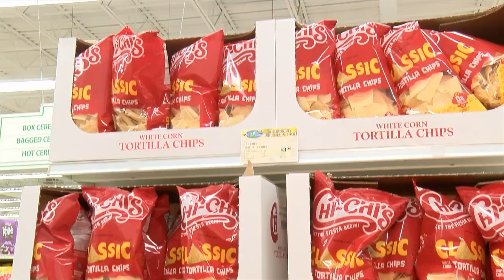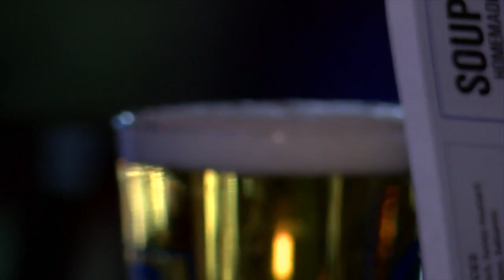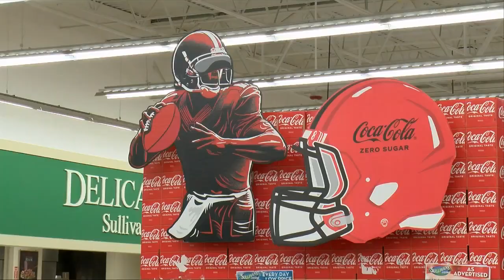Local stores and restaurants prepare for Super Bowl rush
With Super Bowl 58 just around the corners, local restaurants and bars are expecting a boom impacting the economy. Whether you're eating wings at a local sports bar, or buying ingredients for your big game party, owners and managers are sharing how they prepare and what deals you can expect.